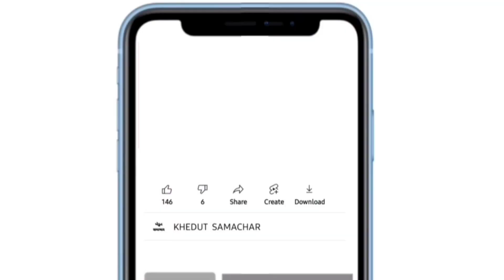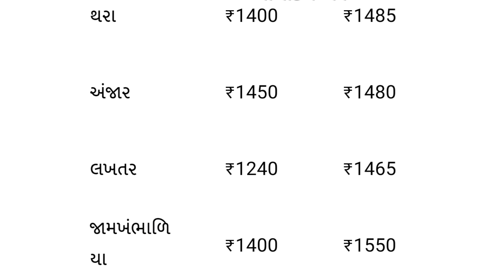Kapas na bhav | 04-04-2024 | કપાસના ભાવ:2024 | Information about Cotton Crop Price | Commodity Trend